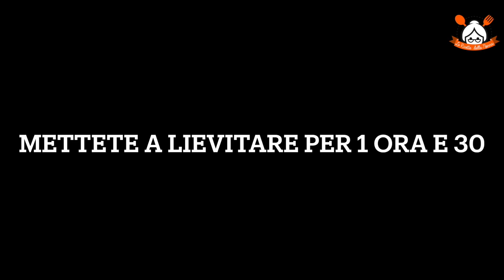RIEMPITELI CON NUTELLA E QUESTI BOMBOLONI VI FARANNO IMPAZZIRE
RICETTA:

Ingredienti:

100+130 ml di latte;
5 gr di lievito di birra secco;
90 gr di zucchero;
500 gr di farina manitoba;
2 uovo;
50 gr di burro;
nutella q.b.
del latte per spennellare.